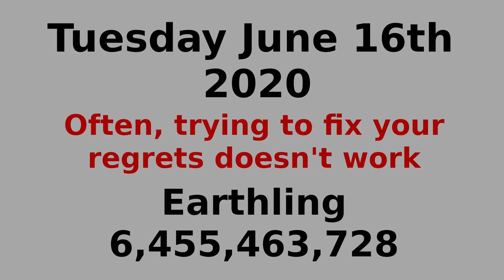Fixing things that we regret doesn't seem to work out